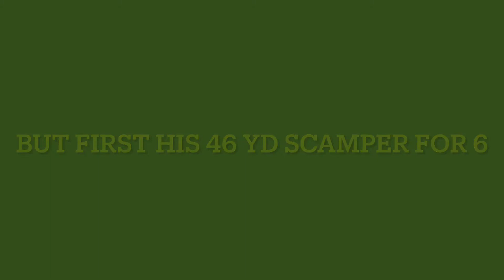Quinton Martin #2 ranked player in pa.95 yd kick return 4 TD.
Quinton is the #2 ranked high school player in the state of Pennsylvania AND he is only a SOPHOMORE, that’s right only a sophomore. You will be watching him on sundays one day if everything goes as it is going now.this kid is amazing an he is only 15 years old